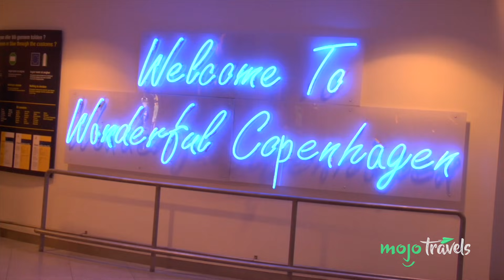Top 10 Best Airports in the World 2021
We're obviously aware of and deeply concerned about the global pandemic, and are choosing carefully what to publish as forms of escapism and entertainment to help ease thoughts of anxiety, and provide an alternative from the news. We are obviously NOT encouraging anyone to travel now or discouraging social distancing.

What's your favorite airport?